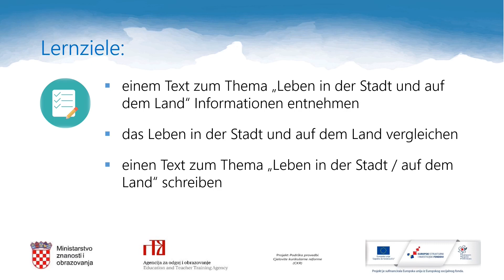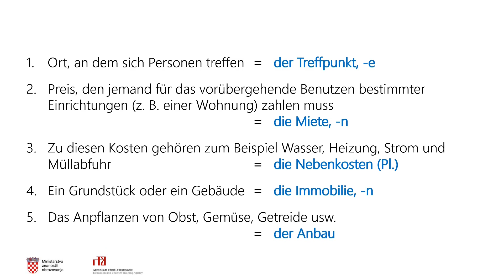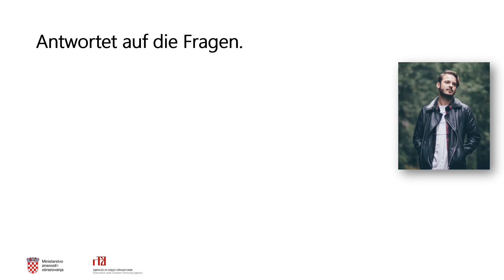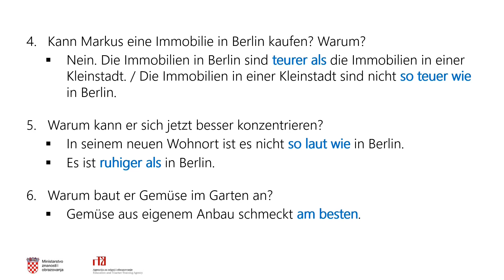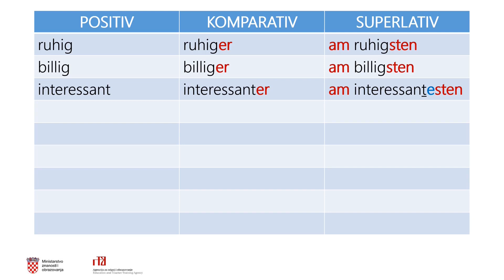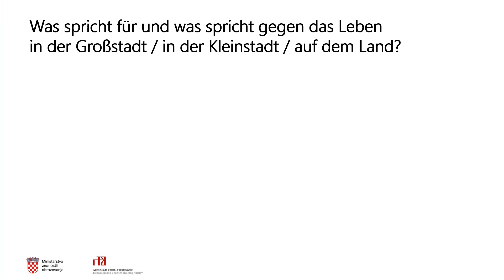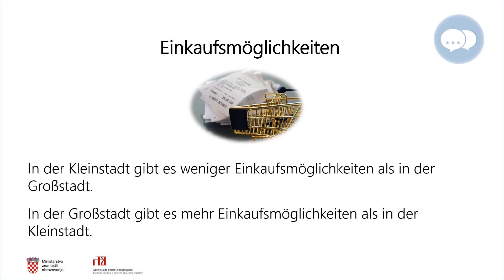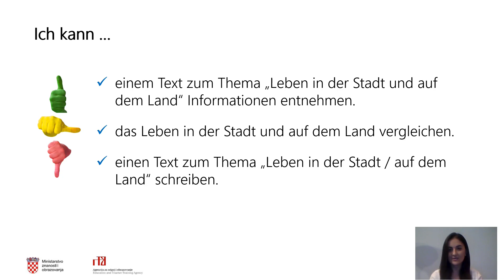Njem. jezik,2.r. SŠ(nastavlj.)-Was spricht für und was gegen das Leben in der Stadt/auf dem Land?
Njemački jezik,2.r. SŠ (nastavljači) - Was spricht für und was gegen das Leben in der Stadt/auf dem Land?
Autor: Ivana Cvijović Javorina